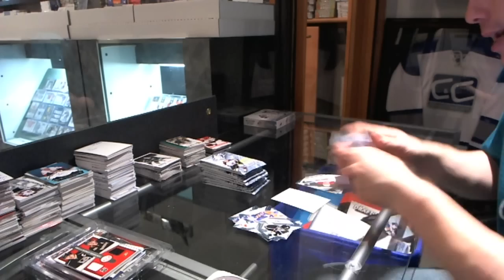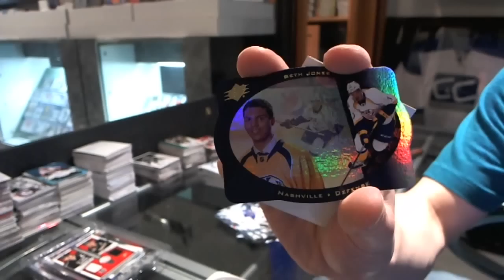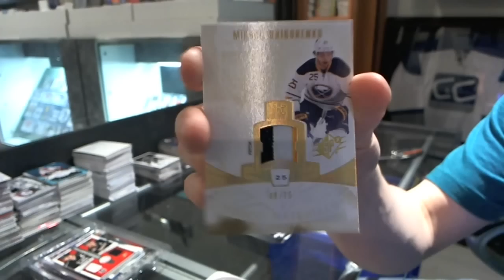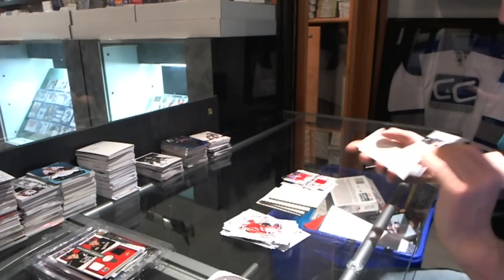13-14 UD SPX & 13-14 UD SP Game Used Hockey Box Break - C&C #2927